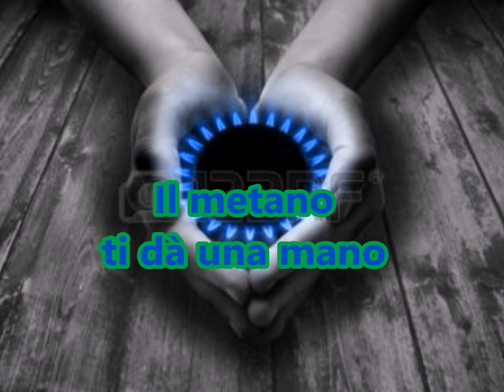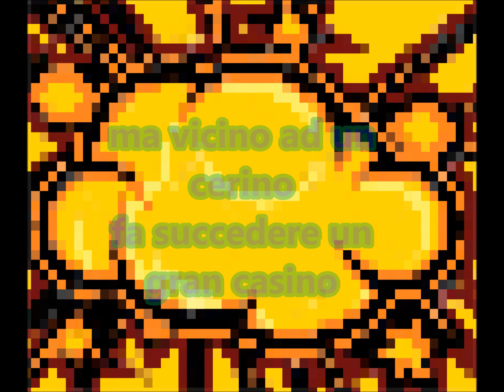Il Metano - di Salvatore Linguanti